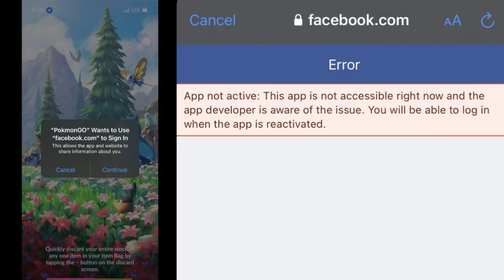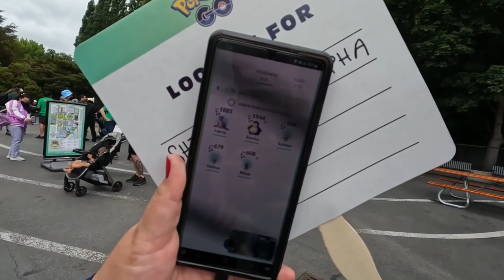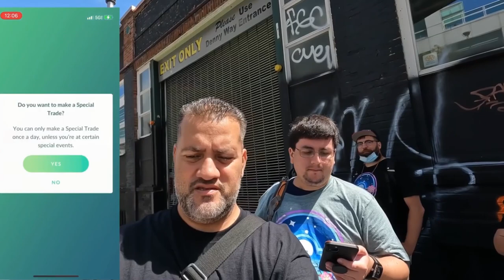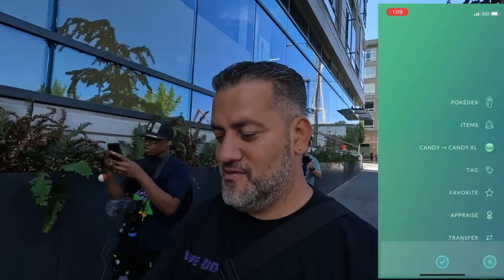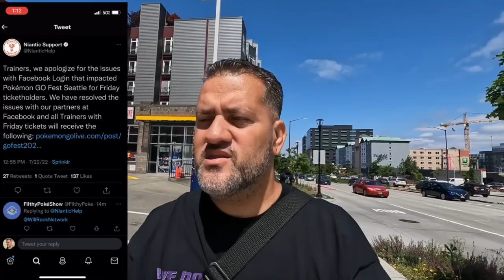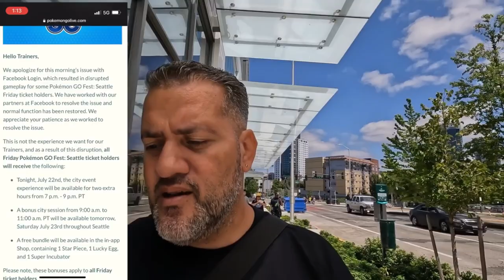Seattle Go Fest City Experience 2022 & WTF!! Facebook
🎥 This was my Seattle Go Fest 2022 city experience game play & all the shenanigans that happened that day before my actual game play.

WELCOME GUYS!!  MAKE SURE UR HITTING

IF YOU GUYS WISH TO DONATE WHILE ON A LIVESTREAM HERE'S A WAY TO DO IT ↙️
or hit the Super Thanks 🤍Icon next to the 👍button

Equipment Used:
▶️Cell - IPhone13 mini

▶️Old Camera - Hero 5 Session:

▶️Screen Recorder - iphone13 mini build in screen recorder